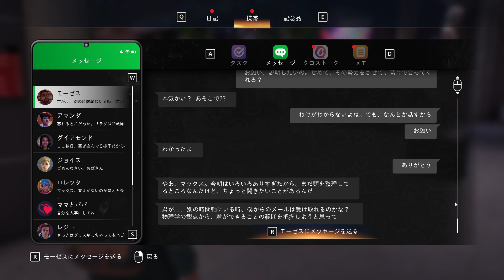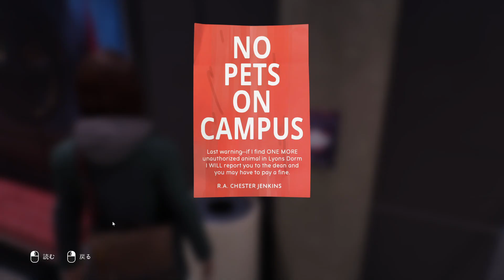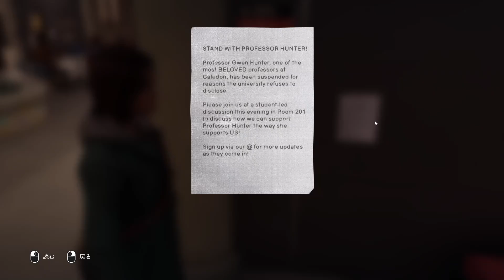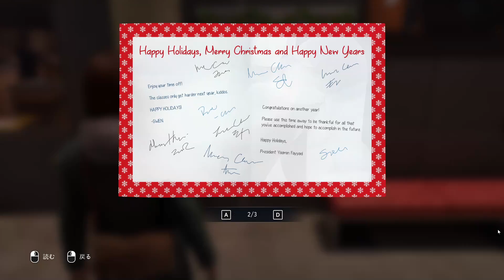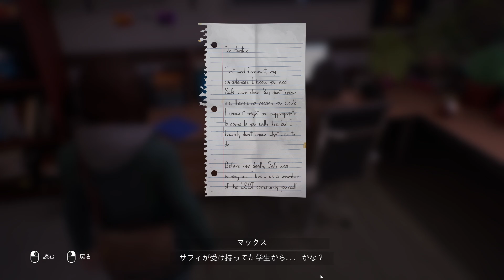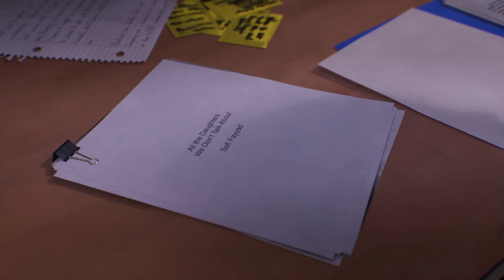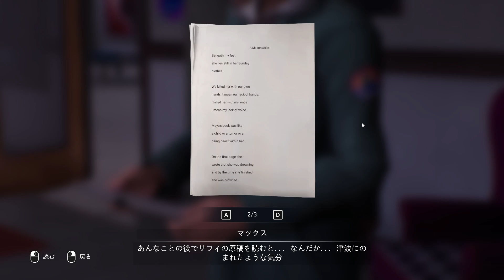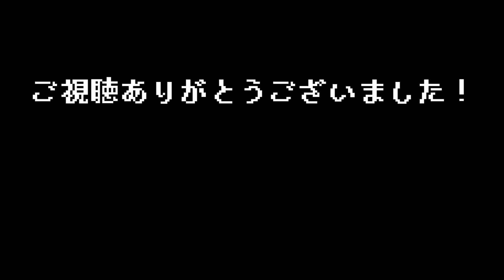#15【 ライフ イズ ストレンジ ダブルエクスポージャー 】帰ってきたマクシーン・コールフィールド / ネタバレあり Life is Strange Double Exposure Gameplay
■ Life is Strange: Double Exposure / ライフ イズ ストレンジ ダブルエクスポージャー
大学で写真の講師を務める主人公は親友が殺害された事件の真相に暴くため、突然手に入れた並行世界に移動する不思議な力を使い、真相に迫るアドベンチャーゲーム